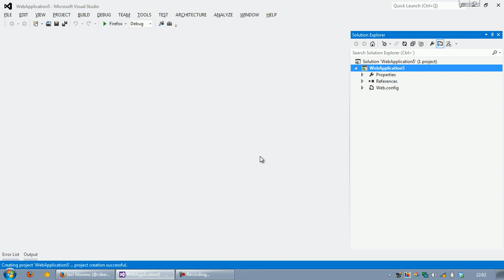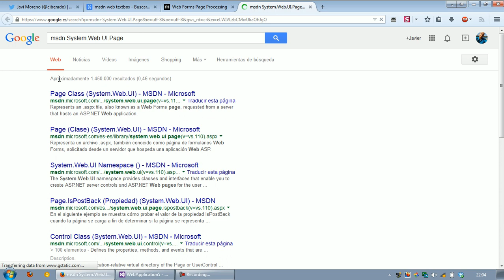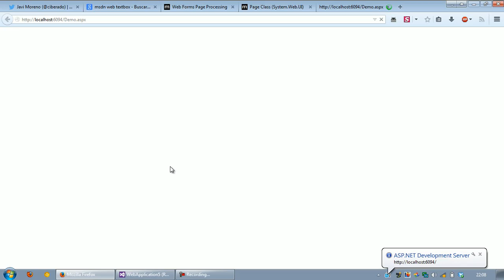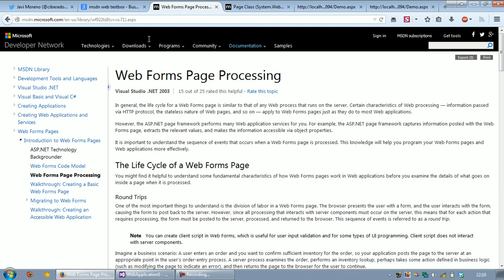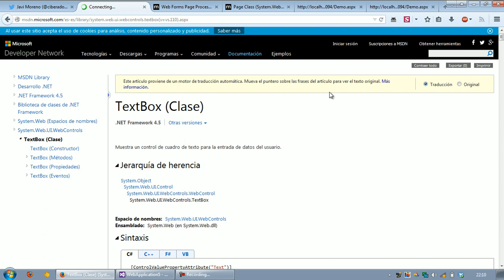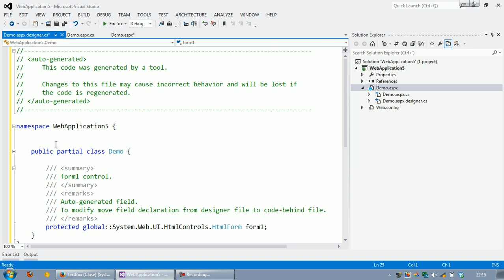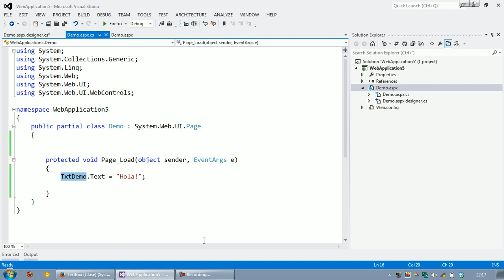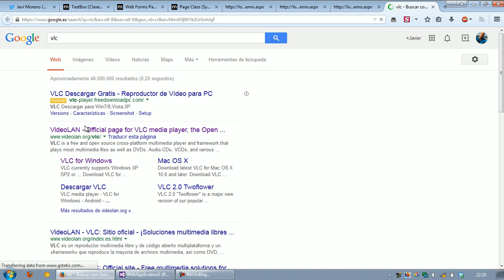Introducción a Webforms - 1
Francis me ha pedido una pequeña intro con tips&tricks para este framework clásico de .Net, así que aquí tenéis la primera parte. Perdonad la calidad del audio pero estos días estoy fuera de casa durmiendo en hotel y no tengo el material de grabación.